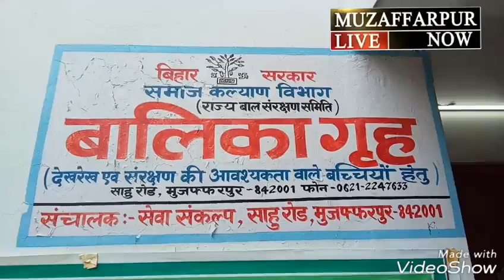मामले मे नही बचने वाले है दोषी- सुषमा साहू